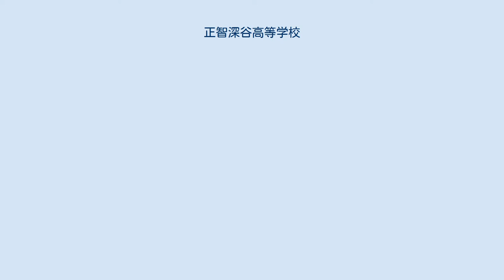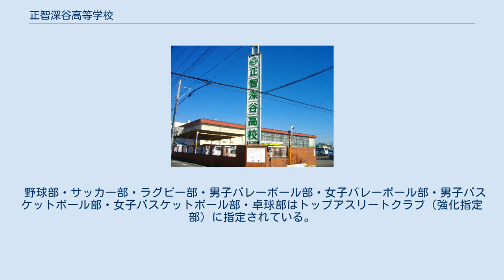正智深谷高等学校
正智深谷高等学校（しょうちふかやこうとうがっこう）は、埼玉県深谷市にある私立高校。
 通称は「正智」。
同じ深谷市内の岡部にある埼玉工業大学の附属校であり、同校に本部を置く学校法人智香寺学園が運営している高校である。
キャッチコピーは「なりたい自分がきっとある。」。
 後述の沿革の項目にある通り、当初は女子教育の為の教育機関として学校法人祥苑学園により創設され、後に男女共学の埼玉工業大学深谷高等学校（さいたまこうぎょうだいがくふかやこうとうがっこう）という校名となり、当時は「埼工大深谷」の通称で知られていた。
2003年4月より現校名となる。
 浄土宗関係の行事などを取り入れており、各式典などもそれに準じた物になる。
また、授業の開始、終了時には通常の気をつけ、礼ではなく合掌を取り入れている。
 教育システムは、類系制システムを基本軸に据え、キャリアプランをもとにした進路指導システムと3年間の学習指導計画であるシラバスがらせん状（スパイラル）に相互に連携したシステムスパイラル・スタディ・システムを採用している。
 制服はコムサ・デ・モードによるデザイン。
 新校舎の最上部には「ルシオール正智」という、夕方5時頃になると発光ダイオードを用いた色を変化させながら七色の光を放つモニュメントが設置されている。
 敷地はかなり狭く、テニスコートは2面あるものの、グラウンドが一切ない。
そのため、学校から離れた外部（徒歩18分）にグラウンドを持っている。
部活によっては、埼玉工業大学にあるグラウンドを使用している。
球技大会(松川杯)は深谷ビッグタートルで行われる。
 埼玉県内では深谷市や熊谷市など主に県北地域で競技が盛んなラグビーにおける県内有数の強豪校として知られる。
ラグビー部は全国大会レベルでも全国高等学校選抜ラグビーフットボール大会の優勝や全国高校ラグビーの準優勝などの実績を残している。
また、過去にはトンガ王国からラグビー留学の生徒を受け入れており、このいわゆる「トンガ勢」で話題になった。
ラグビー部OBには後にラグビー日本代表やA代表に選出された者もいる。
 その他では、サッカー部が第91回、第94回、第95回の全国高校サッカーに出場し、バスケットボール部・卓球部も高校総体（インターハイ）出場経験を持つ。
女子卓球部は2009年度・2010年度のインターハイでのベスト4など、全国レベルでも高い実績を残している。
他にも数多くの運動部が活動しており、埼玉県レベルの大会では中位から上位クラスの実力を持つものも少なくない。
 野球部は甲子園出場経験こそないものの、埼工大深谷時代の一時期は積極的に強化を行ない、1990年代には関東大会に出場実績を残しており、当時の卒業生からはプロ野球選手も輩出している。
 野球部・サッカー部・ラグビー部・男子バレーボール部・女子バレーボール部・男子バスケットボール部・女子バスケットボール部・卓球部はトップアスリートクラブ（強化指定部）に指定されている。